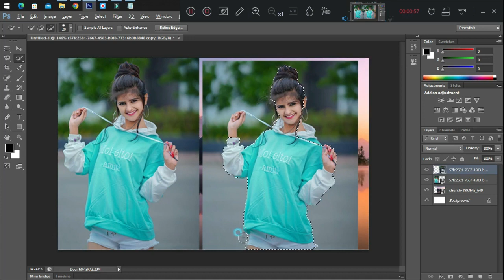🔥❤️‍ Trending HDR video | A Screen Of Pure Pink sdc editing cc | Background | Bp17 Backdrop